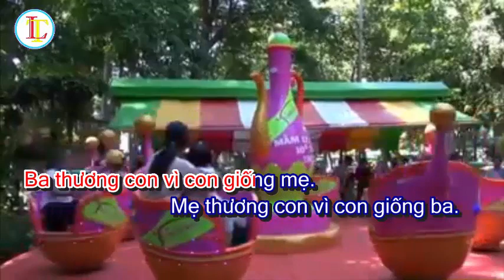Cả nhà thương nhau (Phan Văn Minh) - Karaoke chuẩn Bé Đông Vân hát đủ 2 lời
Cả nhà thương nhau - Nhạc Và lời: Phan Văn Minh.